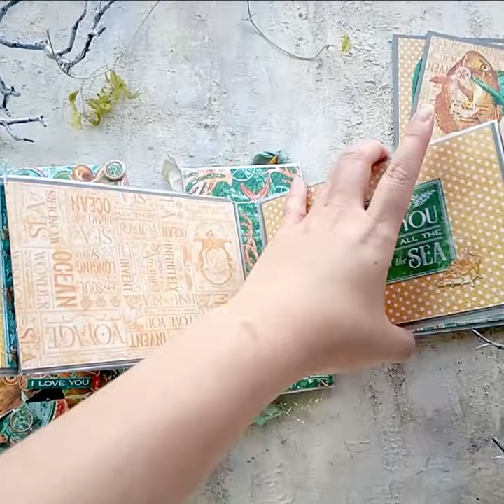DIY Album in a Box featuring Voyage Beneath the Sea by Phoebe Tonosaki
DIY Album in a Box featuring Voyage Beneath the Sea by Phoebe Tonosaki @tonosakiphoebe

"Hello G45 fans and friends,
This is Phoebe Tonosaki from Japan. I am very grateful to share my first project with you as one of the brand ambassadors of 2022/2023.

For my first tutorial, I would like to show you how to create an “album in box “, and also as an introduction of something about myself to you. It is a fun, easy and very pretty project. I am sure you will like it . Before we dive into the details of the making process, let’s see what it looks like first!"

Supply List:
Voyage Beneath the Sea Deluxe Collector's Edition
Voyage Beneath the Sea 8x8 Paper Pack (Limited Edition)
Antique Brass Claw Feet

Chipboard
Silver cardstock
Gray heavy weight cardstock
Colored thread and seam binding
eyelets
Foam tape